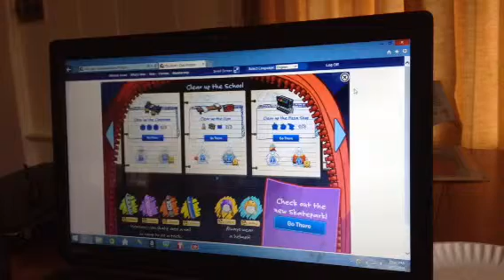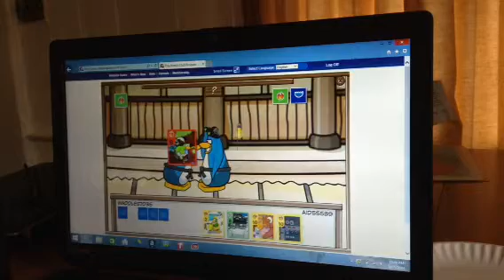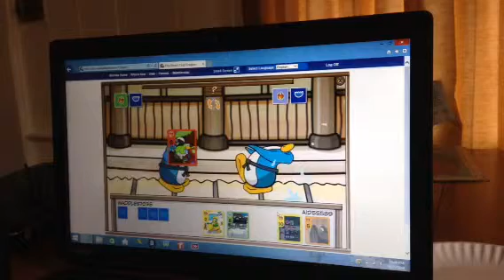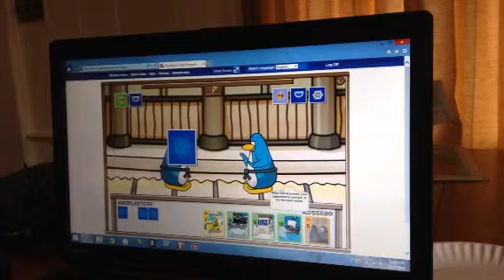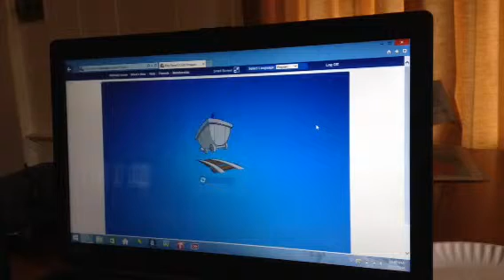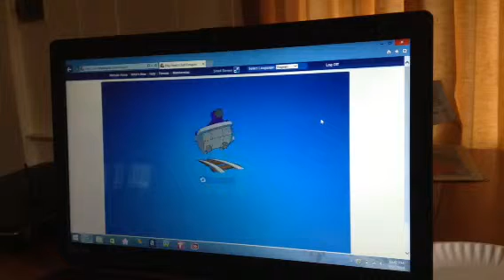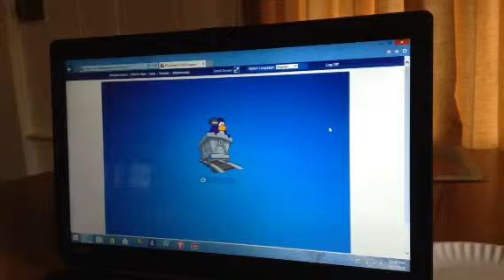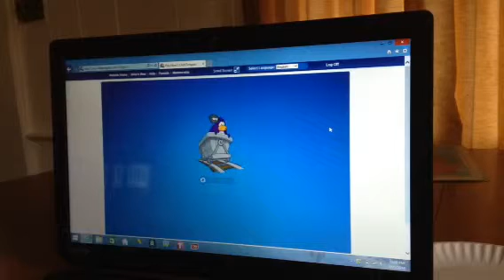Coin dash 😃5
It's cp